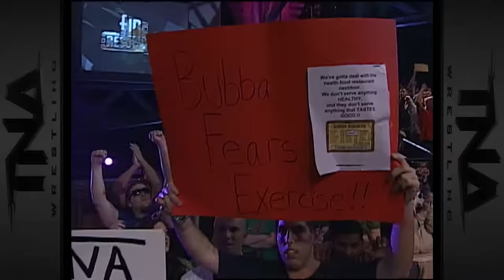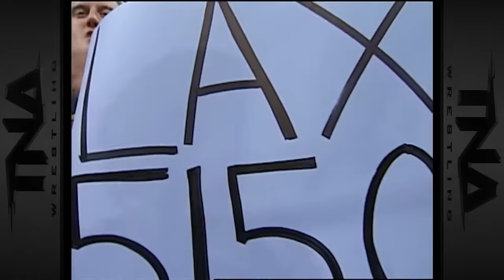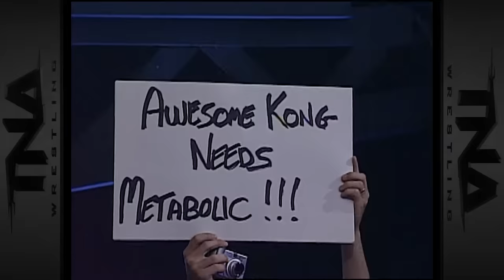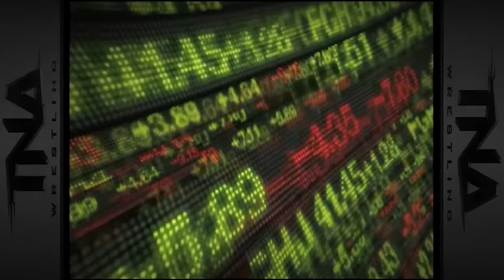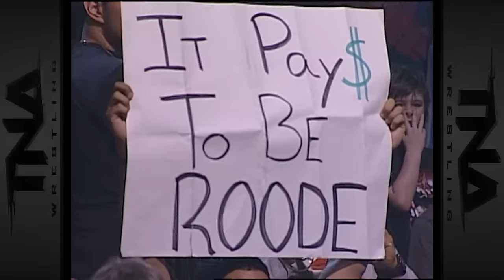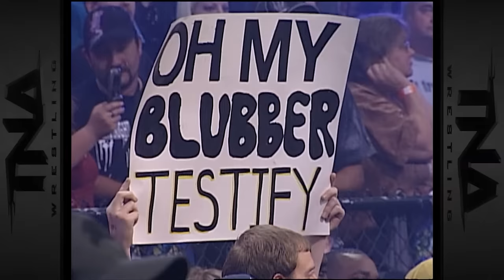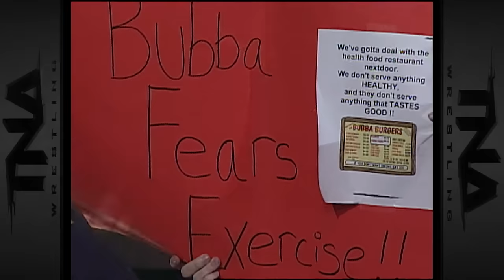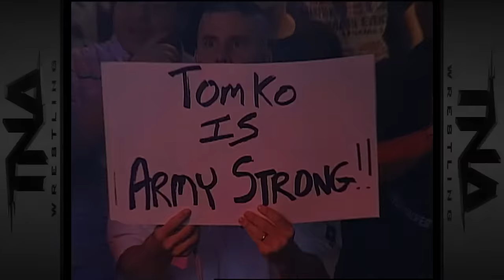Final Resolution 2008 | FULL PPV | Kurt Angle vs Christian Cage Gail Kim vs Awesome Kong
TNA Tuesday presents
Final Resolution from Orlando Florida on January 6, 2008.
TNA's stacked 8 match line-up featuring some of the greatest wrestlers including Kurt Angle vs. Christian Cage for the TNA World Heavyweight Championship, plus AJ Styles and Tomko vs. Kevin Nash and Samoa Joe for the TNA Tag Team Championship.

0:00 - Preview
2:24 - Intro
3:17 - The Rock 'n Rave Infection (Lance Rock & Jimmy Rave - with Christy Hemme) vs LAX - The Latin American Xchange (Homicide & Hernandez).
14:23 - Backstage - Part 1 of the best of 3 in The DCS (Drinking Championship Series) with James Storm and Eric Young.
17:19 - Ringside with Mike Tenay and Don West as they run down the card.
18:53 - Backstage with TNA Tag Team Champions AJ Styles and Tomko.
20:05 - Video package - The feud between Black Reign (Dustin Rhodes' alter ego) and Kaz is explained.
21:28 - Black Reign (with Misty the rat) vs Kaz (Frankie Kazarian).
32:11 - Backstage with JB (Jeremy Borash), TNA World Heavyweight Champion Kurt Angle and Karen Angle.
34:00 - Video package - The history between Women's Knockout Champion Gail Kim and Awesome Kong.
35:07 - No disqualification match - Women's Knockout Champion Gail Kim vs Awesome Kong.
52:39 - Backstage with JB (Jeremy Borash), Karen Angle and AJ Styles.
54:25 - Video package - A recap of the fallout between Father James Mitchell and Abyss. And Mitchell's new monster "son", Judas Mesias.
56:10 - Backstage with Father James Mitchell and Judas Mesias.
57:23 - Abyss vs Judas Mesias (with Father James Mitchell).
1:13:28 - Backstage with Kevin Nash.
1:14:29 - Video package - Robert Roode and Ms. Brooks and their rivalry with Booker T and Sharmell.
1:16:26 - Backstage with Booker T and Sharmell.
1:17:17 - Mixed tag match with Robert Roode and Ms. Brooks vs Booker T and Sharmell.
1:34:36 - Backstage with "The Instant Classic" Christian Cage.
1:36:34 - Ringside with Mike Tenay and Don West as they discuss some of the matches and throw to part 2 of the DCS (Drinking Championship Series).
1:37:19 - Backstage - Part 2 of the DCS (Drinking Championship Series) with James Storm and Eric Young.
1:38:09 - Video package - Team 3D's (Brother Devon and Brother Ray) and Johnny Devine's  history with The Motor City Machine Guns (Alex Shelley and Chris Sabin) and "Black Machismo" Jay Lethal.
1:39:42 - Ringside with Mike Tenay and Don West as they discuss the upcoming 6 man tag match.
1:43:00 - 6 man tag match for the X Division Title as Team 3D and Johnny Devine vs The Motor City Machine Guns (Alex Shelley and Chris Sabin) and "Black Machismo" Jay Lethal.
2:00:21 - Video package - The history between Samoa Joe and Kevin Nash and the lead-up to their match with AJ Styles and Tomko.
2:02:55 - Backstage with Samoa Joe.
2:04:08 - Tag Team Title Match preview.
2:04:56 - TNA Tag Team Champions AJ Styles and Tomko vs Samoa Joe and Kevin Nash.
2:20:38 - Backstage - Part 3 of the DCS (Drinking Championship Series) with James Storm and Eric Young.
2:23:26 - Ringside with Mike Tenay and Don West as they discuss the main event.
2:23:59 - Backstage with JB (Jeremy Borash) and Kurt Angle.
2:25:30 - Kurt Angle and Christian Cage - Tale of the tape.
2:28:13 - TNA World Heavyweight Champion Kurt Angle defends against "The Instant Classic" Christian Cage.

2 levels of membership:
IMPACT INSIDERS - Get access to members-only badges that appear next to your name in the comment sections on videos and live chats with IMPACT starts! And get exclusive access to IMPACT's weekly television show every Thursday!

IMPACT ULTIMATE INSIDERS - You get all the IMPACT INSIDERS benefits PLUS monthly IMPACT special events, IMPACT Wrestling PPV replays, access to IMPACT Wrestling and TNA Wrestling archives, exclusive merchandize offers, exclusive GIFs, photos and theme music and NEW IMPACT Wrestling original shows! JOIN NOW!